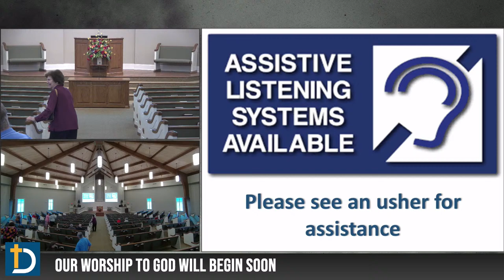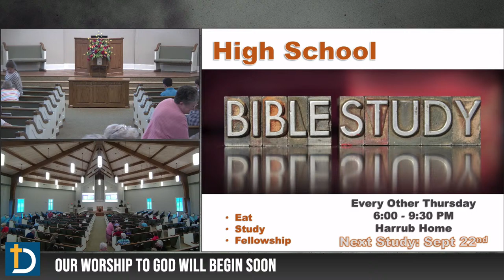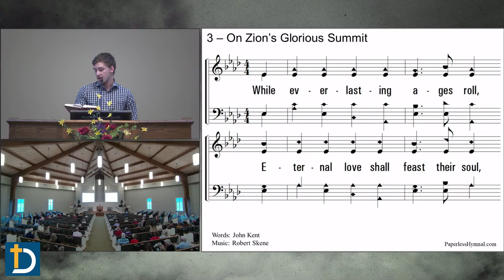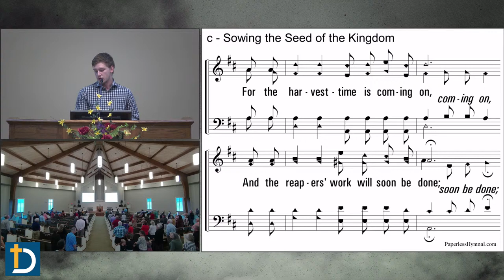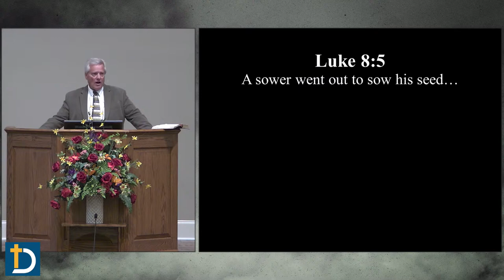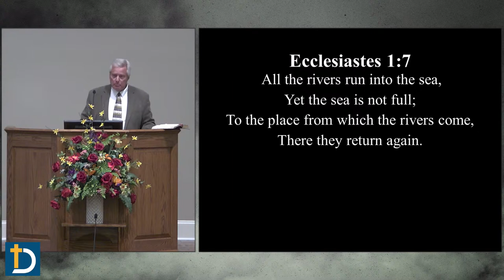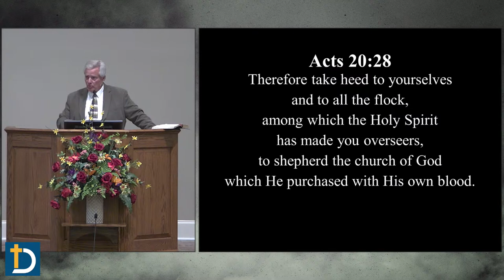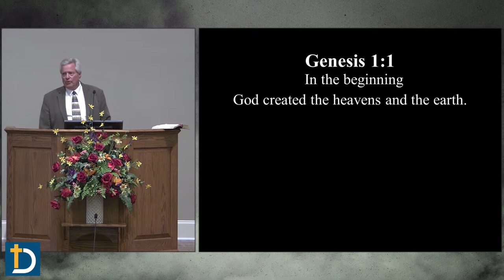Live from Decatur Church of Christ